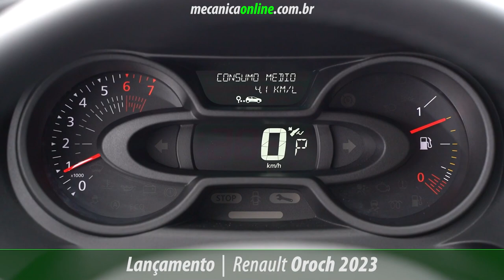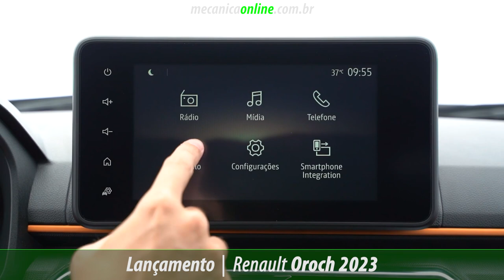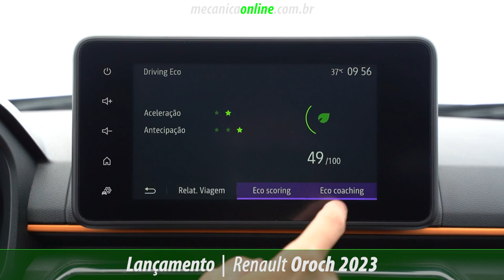Motor turbo é destaque na picape Oroch 2023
O Mecânica Online® participou da apresentação da picape Oroch 2023 que chega ao mercado com mais potência e torque com o motor turbo 1.3 TCe Flex, passando por uma pequena atualização no design externo, interior do Duster e novas tecnologias de conectividade, conforto e segurança.

Inovadora desde sua concepção, a Oroch foi a primeira picape nacional que combinou o conforto de um SUV com a versatilidade de ter uma caçamba na medida certa, trazendo amplo entre-eixos e espaço interno, bem como suspensão independente nas quatro rodas – MacPherson na dianteira e Multilink atrás – permitindo ao modelo um rodar confortável e seguro em diferentes condições.

Para a linha 2023, a picape passa a ser comercializada em três novas versões: PRO, Intense e Outsider. As duas primeiras trazem o eficiente motor 1.6 SCe, com a nova transmissão manual de seis velocidades, enquanto a topo de gama Outsider estreia o motor turbo 1.3 TCe Flex, o mesmo adotado no Captur e Duster, com 170 cv e 27,5 kgfm de torque.

“A Oroch 2023 é a picape para chamar trabalho, viagens, aventuras e tudo mais que o cliente precisar. Inovadora desde seu lançamento, a Oroch chega ao mercado com uma gama completa de versões para diferentes perfis de consumidores”, explica Bruno Hohmann, vice-presidente comercial da Renault do Brasil.

Mecânica Online – Henrique Pereira acompanhou em São Paulo o lançamento da Oroch 2023, que traz entre suas novidades a adoção do novo motor turbo TCe 1.3 flex na versão Outsider, com 170 cv à 5.500 rpm e 27,5 kgfm de torque entre 1.600 e 3.750 rpm.

Desenvolvido com o know-how da Aliança Renault-Nissan-Mitsubishi em parceria com a Daimler, esse conjunto motriz, também adotado no Captur e no Duster Iconic, traz como características um alto torque em baixas rotações e baixo consumo de combustível.

Quer saber mais? Vai lá no Mecânica Online®! Mecânica Online® - Entre os três +Admirados Sites da Imprensa Automotiva.

Mecânica do jeito que você entende? Acesse mecanicaonline.com.br e siga nosso perfil aqui no Insta.